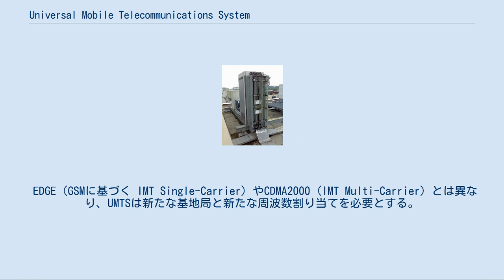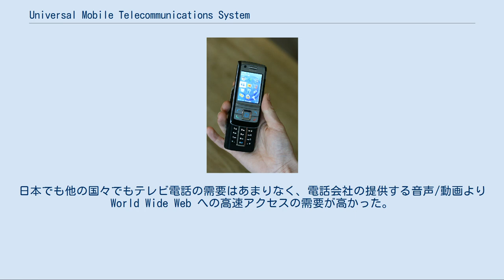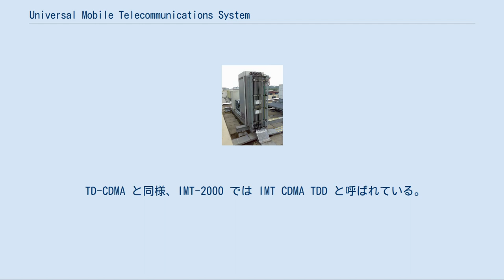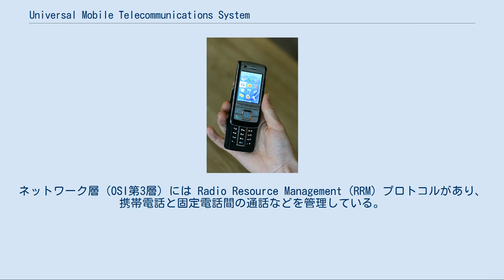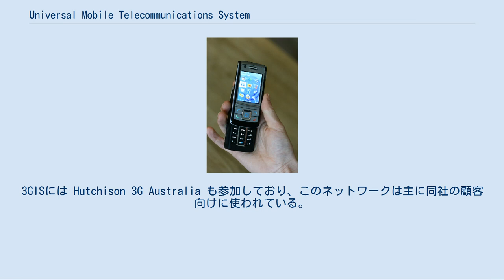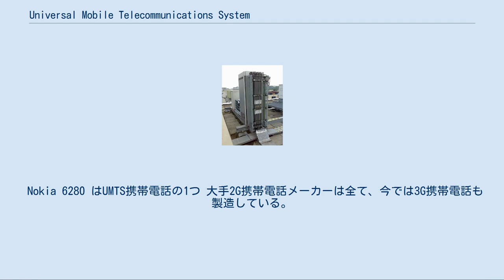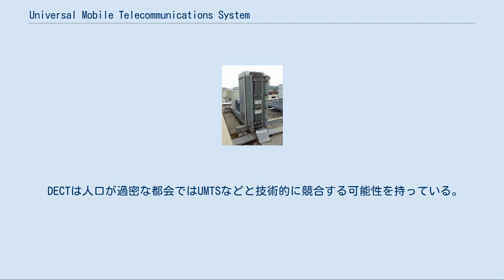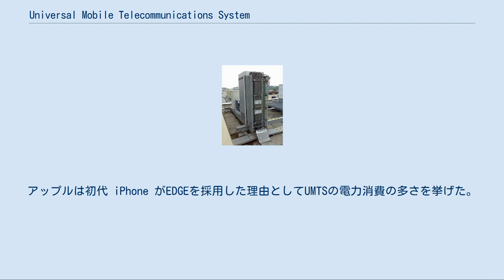Universal Mobile Telecommunications System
UMTSのネットワーク・アーキテクチャ ユニバーサル移動体通信システム(ユニバーサルいどうたいつうしんシステム)、Universal Mobile Telecommunications System（UMTS）は第3世代 (3G) 移動通信テクノロジーの1つであり、同時に4Gテクノロジーに発展しつつある。
 UMTSの最初の公開版はリリース99 (R99) アーキテクチャである。
3GPPが策定し、ITUのIMT-2000規格の一部となっている。
UMTSの最も一般的な形態は基盤となる無線インタフェースにW-CDMA (IMT Direct Spread) を使うものだが、他にもTD-CDMAやTD-SCDMA（共に IMT CDMA TDD）もある。
完全なネットワークシステムとして、UMTSには無線アクセスネットワーク（UMTS Terrestrial Radio Access Network）と基幹回線網（Mobile Application Part、MAP）も含まれ、UIMカードによるユーザー認証も含まれる。
 EDGE（GSMに基づく IMT Single-Carrier）やCDMA2000 (IMT Multi-Carrier) とは異なり、UMTSは新たな基地局と新たな周波数割り当てを必要とする。
しかし、概念的な部分はGSMに基づいているため、GSM/EDGE とはよく似ている。
さらにUMTS端末の多くはGSMもサポートしており、シームレスにデュアルモード運用が可能となっている。
したがってUMTSは時に3GSMとして販売され、GSMとの親和性を強調することがあった。
 UMTSという名称は欧州電気通信標準化機構 (ETSI) が決めたもので、ヨーロッパで主に使われている。
ヨーロッパ以外では、FOMAあるいはW-CDMAなどと呼ばれている[nb 1]。
マーケティング上は単に 3G あるいは 3G+ と呼ばれることが多い。
 3GでのUMTSは、理論上の最大データ転送レート 42 Mbit/s（HSPA+）までをサポートしているが、R99規格の携帯では実際の転送レートは 384 kbit/sで、HSDPA規格の携帯では下り 7.2 Mbit/s となっている。
これでもGSMの単一の誤り訂正付き回線交換データ通信の 9.6 kbit/s やHSCSDの9.6kbit/s複数チャネル（CDMAOneでは14.4kbit/s）より高速であり、CDMA2000や無線LANなどの競合テクノロジーと同様に World Wide Web や他の携帯用データサービスへのアクセスを提供する。
 3G以前には GSM、IS-95、PDC、CDMA PHSといった2G携帯電話システムや他の2Gテクノロジーが各国で使われていた。
GSMの場合、2Gから2.5Gとも呼ばれるGPRSへの移行パスが用意されていた。
GPRSではデータレートが拡大され（理論上の最大は 140.8 kbit/s だが、典型的なレートは約 56 kbit/s）、回線交換というよりむしろパケット交換に近いものになっている。
これがGSMを採用していた各地で展開された。
E-GPRSまたはEDGEはGPRSをさらに発展させたもので、より新しい符号化方式に基づいている。
EDGEでは実際のパケット転送レートはおおよそ 180 kbit/s である。
EDGEシステムは2.75Gシステムとも呼ばれる。
 2006年以降、UMTSネットワークを採用した各国はHSDPA (High-Speed Downlink Packet Access) または3.5Gへのアップグレードを行ってきた。
現在ではHSDPAの下り転送速度は最大 21 Mbit/s に達している。
上り方向の転送速度を改善するHSUPA (High-Speed Uplink Packet Access) も導入された。
長期的には 3GPP Long Term Evolution プロジェクトでUMTSを4Gの速度である下り 100Mbit/s、上り 50 Mbit/s まで移行させる計画であり、そのために直交周波数分割多重方式に基づく次世代無線インタフェーステクノロジーを使用する。
 国家規模のUMTSネットワークは2002年に運用開始された。
このとき、電話会社は動画配信やテレビ電話といったアプリケーションを強調していた。
UMTSの高いデータ転...